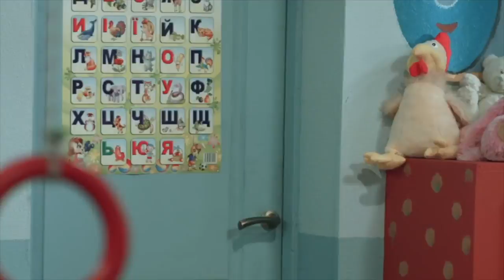На троих измены: бухгалтер - красная шапочка, а бывший муж - серый волк! Будет ржака - драка?